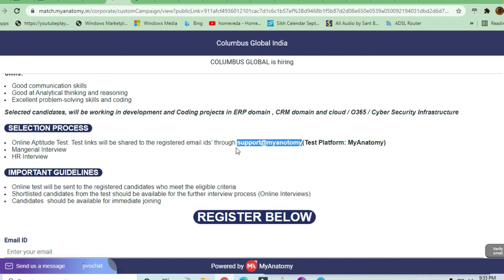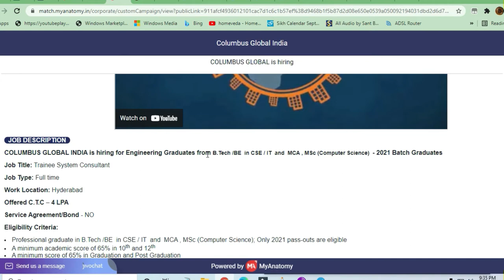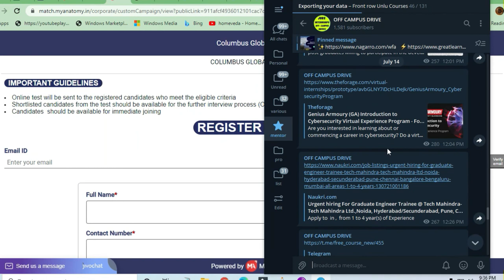COLUMBUS GLOBAL is hiring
🎯Searches Related To This Videos:
c++ jobs,
2020 batch off campus drive,
2020 passout off campus drive,
2021 passouts off campus drive,